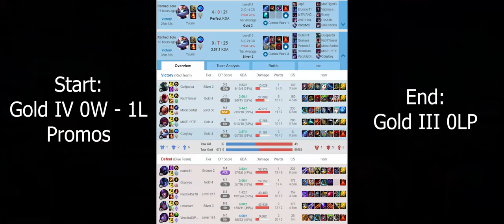Why YOU should NEVER surrender | Climbing as Support Episode 5 | Wheelchair gamer | Disabled hands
My fifth episode of climbing as a support in League of Legends. I'm a 24 y/o guy from Sweden. 2012 I broke my neck in a parkour accident. Because of my injury I have no feeling or movement below the middle of my chest. In addition, my triceps and wrists are a lot weaker and my fingers don't work at all. Before my injury I was an elite swimmer training 10x a week. After my injury I started playing wheelchair rugby. I have been at two European championships and one world championship. 2020 we failed to qualify for the Tokyo Paralympics.

Stream schedule CEST

Tuesday: 14-19 League of Legends
Thursday: 14-19 League of Legends
Saturday: 14-19 Variety stream